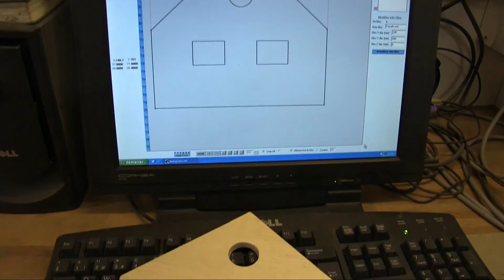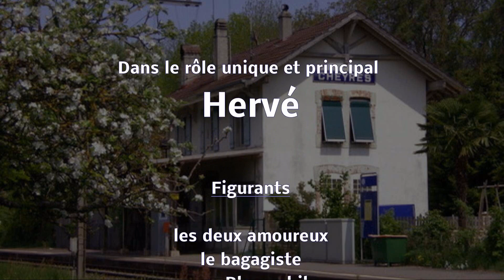Le train de notre cousin Hervé BUTSCHI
Le cher train de Cheyres, un jardin, un train